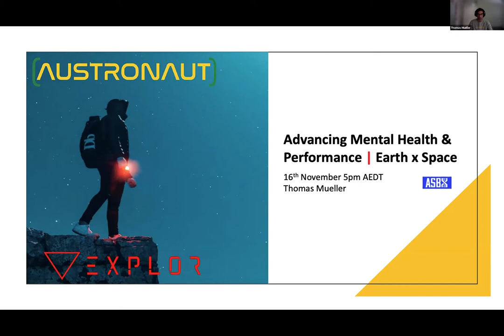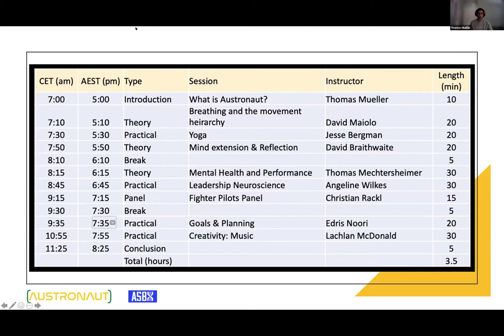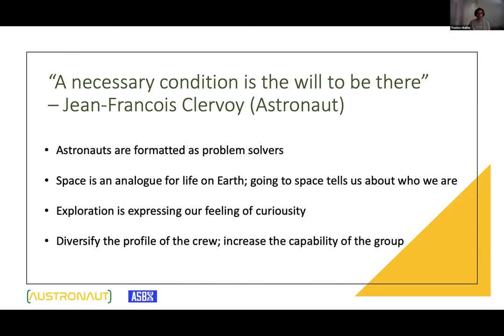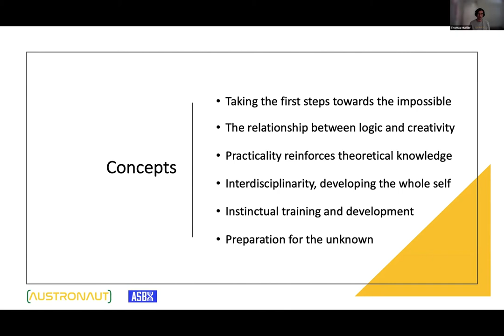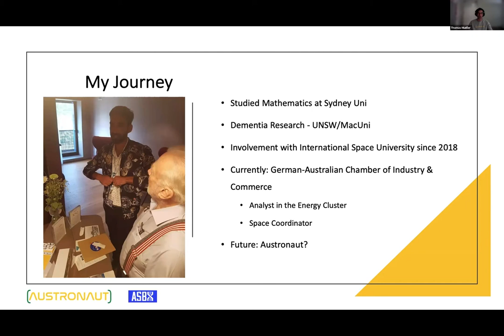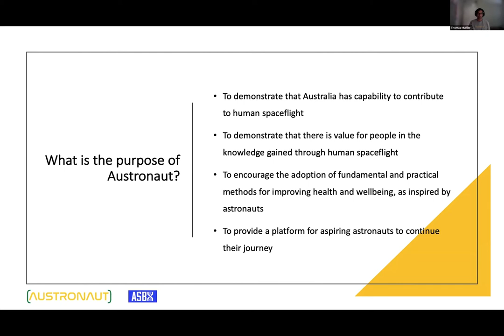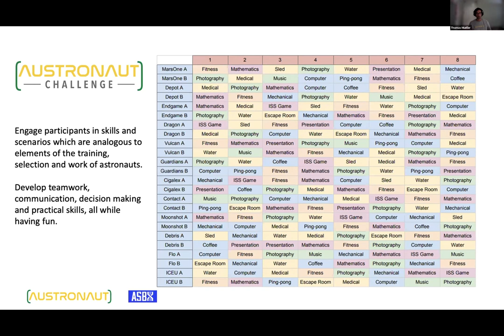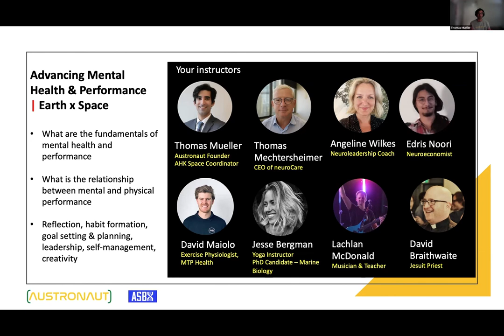Advancing Mental Health & Performance (Austronaut) | Thomas Mueller | ASBX 2021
Thomas studied Mathematics at Sydney University followed by work in dementia research and at the International Space University. While at the ISU, Thomas created an organisation called Austronaut which is pioneering the concept of astronaut candidate development by combining elements of neuroscience, creativity and physical activity to provide aspiring astronauts with a system to become better candidates. Thomas currently works as an Analyst in the Energy Cluster of the German-Australian Chamber of Industry and Commerce and has an additional role as the inaugural Space Coordinator, through which he is passionate about developing the relationship between the Australian and German space sectors, particularly in the area of human spaceflight.

ABOUT ASBX 2021
Welcome to ASBX 2021. This presentation is part of the annual Australian Space Biology x Health Summit 2021 where world leaders conducting breakthrough in Space Biology and Space Health come together to share their innovation with the global community.